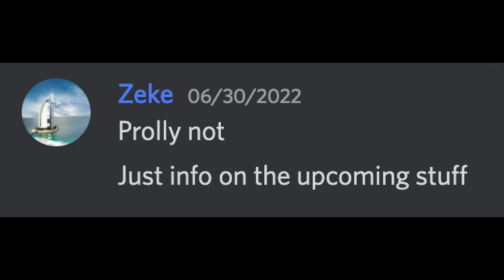adam's 1 conversation on discord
I thought this sound was fitting for this